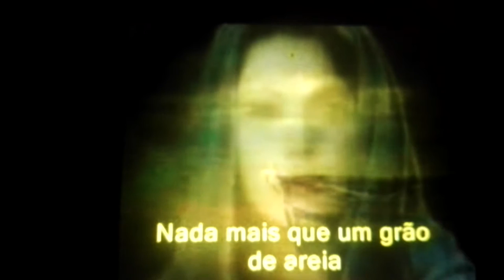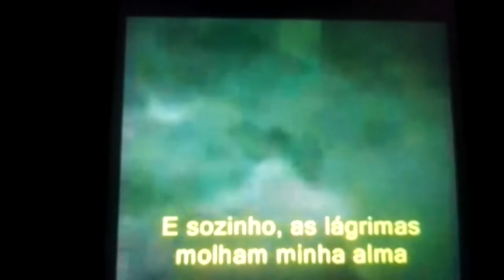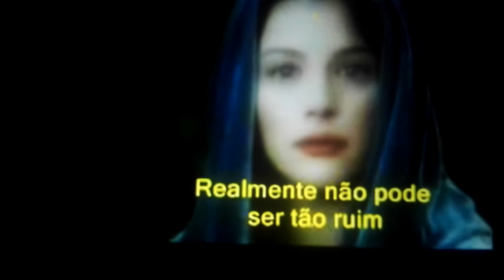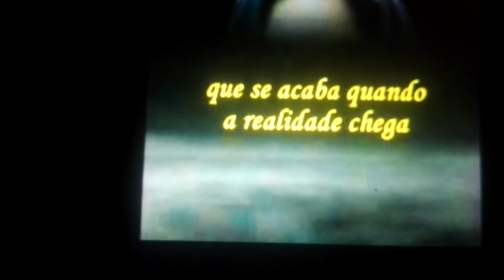Excuse ME Junior Marcelo Henrique